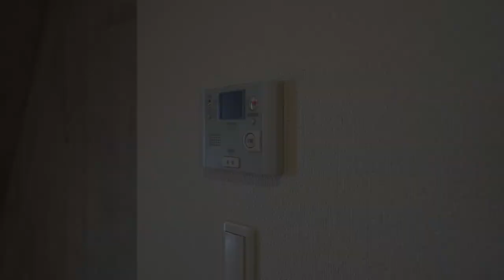‹渋谷に住むって特別感！›渋谷の青葉台3丁目に立地したカッコいいデザイナーズマンションだよ♪当社管理物件『ビアンカ青葉台102号室』【J's movie】東急井の頭線線 神泉駅 徒歩7分のデザイナーズ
『カワイイとカッコイイが融合する甘辛デザイナーズ物件』
温かい木材にコンクリ打ちっぱなしが映えるデザイナーズマンション。大きな吹き抜けが圧倒的！
足を伸ばせるバスルームや思わず写真を撮りたくなっちゃうカッコいい空間が魅力
代官山・渋谷・中目黒が利用出来る好立地です。充実した設備、綺麗な水周りなど自慢がいっぱいのデザイナーズ。